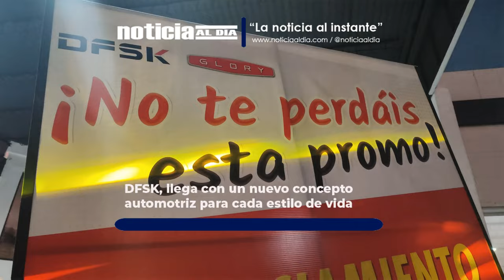DFSK, llega con un nuevo concepto automotriz para cada estilo de vida